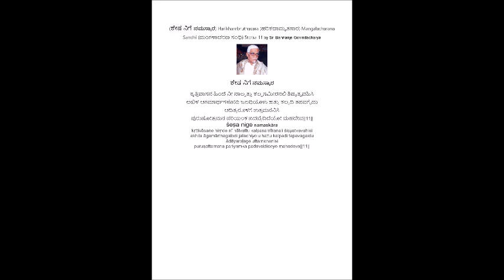(ಶೇಷ ನಿಗೆ ನಮಸ್ಕಾರ) ಪದ್ಯ 11 Harikhambruthasara (ಹರಿಕಥಾಮೃತಸಾರ) Mangalacharana Sandhi (ಮಂಗಳಾಚರಣ ಸಂಧಿ)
ಶೇಷ ನಿಗೆ ನಮಸ್ಕಾರ
ಕೃತ್ತಿವಾಸನೆ ಹಿಂದೆ ನೀ ನಾಲ್ವತ್ತು ಕಲ್ಪಸಮೀರನಲಿ ಶಿಷ್ಯತ್ವವಹಿಸಿ
ಅಖಿಳ ಆಗಮಾರ್ಥಗಳೋದಿ ಜಲಧಿಯೊಳು ಹತ್ತು ಕಲ್ಪದಿ ತಪವಗೈದು
ಆದಿತ್ಯರೊಳಗೆ ಉತ್ತಮನೆನಿಸಿ
ಪುರುಷೋತ್ತಮನ ಪರಿಯಂಕ ಪದವೈದಿದೆಯೋ ಮಹದೇವ||11||
śeṣa nige namaskāra
kṛttivāsane hiṃde nī nālvattu kalpasamīranali śiṣyatvavahisi
akhiḷa āgamārthagaḷodi jaladhiyoḷu hattu kalpadi tapavagaidu
ādityaroḷage uttamanenisi
puruṣottamana pariyaṃka padavaidideyo mahadeva||11||